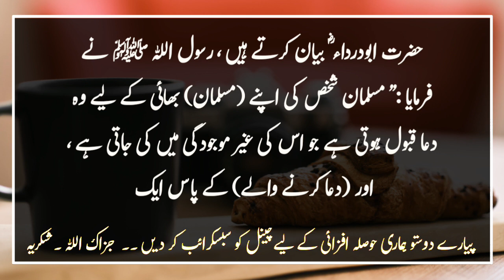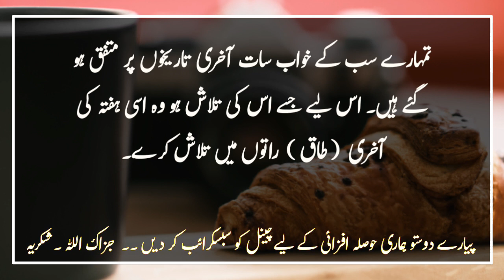Aj ki Hadees || Hadees of the day ||Urdu Hadees ||Islamic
Aj ki Hadees || Hadees of the day ||Urdu Hadees ||Islamic || Bukhari shareef in the || collection of Hadees ||Islamic

The Prophet (peace and blessings of Allaah be upon him) said: Whoever fasts Ramadaan with faith and accountability, his past sins are forgiven.  And whoever prays on Laylat al-Qadr with faith and accountability, all his past sins are forgiven.

Some of the companions of the Prophet (peace and blessings of Allaah be upon him) were shown in a dream on Shab-e-Qadr in the last seven days of Ramadaan.  Then the Prophet (peace and blessings of Allaah be upon him) said: I see that all your dreams have agreed on seven deadlines.  So whoever is looking for it should look for it in the last (odd) nights of the same week.

حضرت ابودرداء ؓ بیان کرتے ہیں ، رسول اللہ ﷺ نے فرمایا :'' مسلمان شخص کی اپنے (مسلمان) بھائی کے لیے وہ دعا قبول ہوتی ہے جو اس کی غیر موجودگی میں کی جاتی ہے ، اور (دعا کرنے والے) کے پاس ایک فرشتہ مامور ہوتا ہے ، جب وہ اپنے بھائی کے لیے دعائے خیر کرتا ہے تو وہ مامور فرشتہ آمین کہتا ہے اور کہتا ہے : اسی مثل تمہارے لیے بھی ہو ۔'' رواہ مسلم ۔

Hazrat Abu Darda narrates that the Prophet (peace and blessings of Allaah be upon him) said: “The prayer of a Muslim for his (Muslim) brother is accepted in his absence, and an angel is with him  When he prays for his brother, the messenger angel says Amen and says: May the same be true for you. ”Narrated by Muslim.

More Hadees.

People will be gathered in three sects..

Hadees of the day ||Urdu Hadees ||Islam